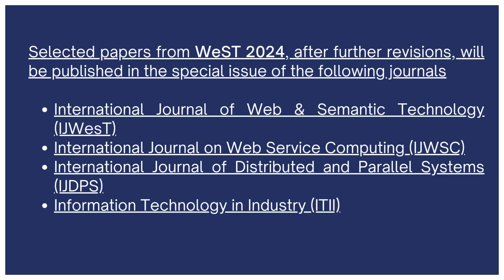16th International Conference on Web services & Semantic Technology (WeST 2024)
Registration is currently open

16th International Conference on Web services & Semantic Technology (WeST 2024)

November 23 ~ 24, 2024, London, United Kingdom

Paper Submission
Authors are invited to submit papers through the conference Submission System

16th International Conference on Web services & Semantic Technology (WeST 2024) will provide an excellent international forum for sharing knowledge and results in theory, methodology and applicatio...